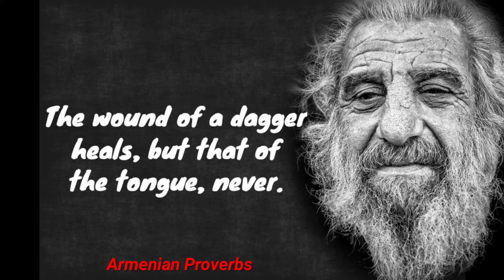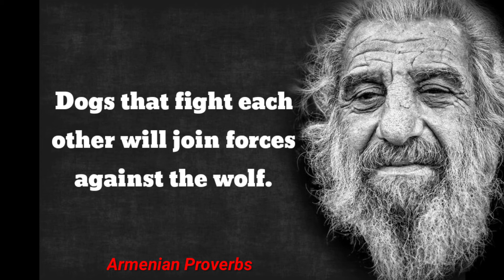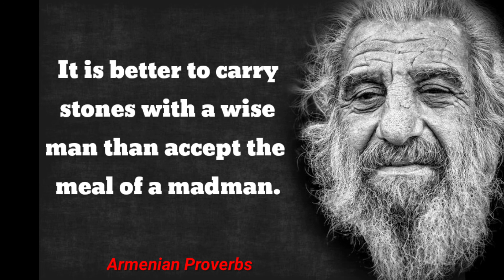Some Life Changing Armenian Proverbs and Quotes That is definitely worth to listen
Armenian people are considered to be very inspiring and thoughtful. Also they're oldest and they have very vast knowledge about world and humanity. We are sharing some great provides saying and Quotes from Armenian cultures.